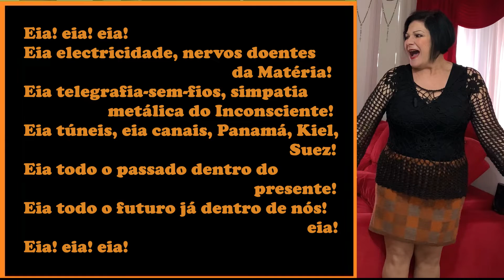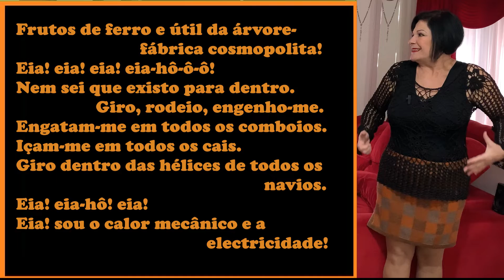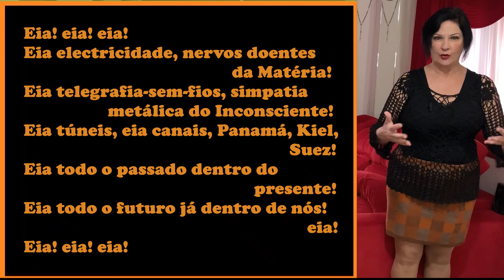FERNANDO PESSOA "ODE TRIUNFAL II"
O vídeo traz a segunda análise do poema de Fernando Pessoa "Ode Triunfal".

Eia! eia! eia!
Eia electricidade, nervos doentes da Matéria!
Eia telegrafia-sem-fios, simpatia metálica do Inconsciente!
Eia túneis, eia canais, Panamá, Kiel, Suez!
Eia todo o passado dentro do presente!
Eia todo o futuro já dentro de nós! eia!
Eia! eia! eia!
Frutos de ferro e útil da árvore-fábrica cosmopolita!
Eia! eia! eia! eia-hô-ô-ô!
Nem sei que existo para dentro. Giro, rodeio, engenho-me.
Engatam-me em todos os comboios.
Içam-me em todos os cais.
Giro dentro das hélices de todos os navios.
Eia! eia-hô! eia!
Eia! sou o calor mecânico e a electricidade!
Eia! e os rails e as casas de máquinas e a Europa!
Eia e hurrah por mim-tudo e tudo, máquinas a trabalhar, eia!

Galgar com tudo por cima de tudo! Hup-lá!

Hup-lá, hup-lá, hup-lá-hô, hup-lá!
Hé-la! He-hô! H-o-o-o-o!
Z-z-z-z-z-z-z-z-z-z-z-z!

Ah não ser eu toda a gente e toda a parte!|

ODE TRIUNFAL - FERNANDO PESSOA